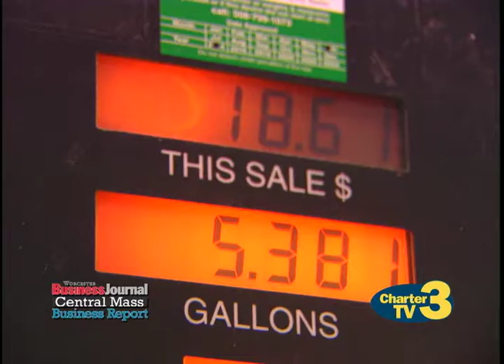Central Mass Business Report - January 5th, 2014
Worcester Business Journal Central Mass Business Report for January 5th, 2015. Watch Rick's segment every Monday night on Charter TV3's Worcester News Tonight 10PM Update.